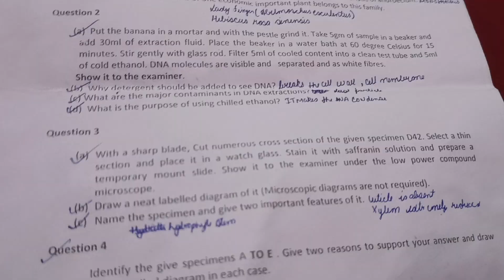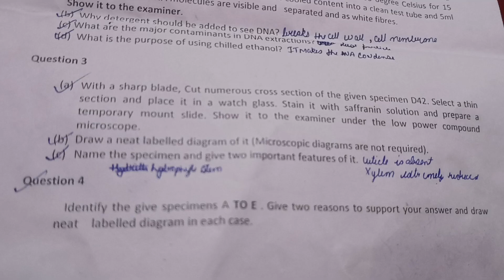ISC class 12 Bio practical board questions paper (2024-25)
These is my pre isc question paper of biology practical ISC class 12 we had got the exact question for boards too these can help you very much so don't forget to like and subscribe the channel of you are new

You'll get every single notes/questions paper for ISC class 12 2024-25 batch